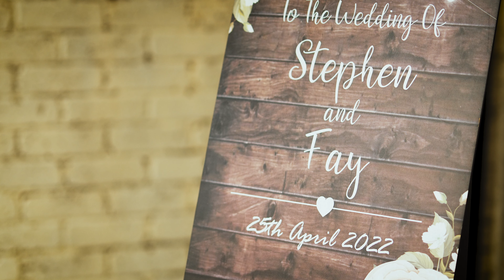Fay & Ste | EDEN BARN | Sony FX3 Sony A74 | Cinematic Cumbrian wedding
My third time at this venue, and the second in a month! Its just a beautiful place. The rustic charm suits the couple perfectly.
Such a happy day filled with plenty of laughs and plenty of jokes!

Shot on:-
Sony A74
Sony FX3

Lenses:-
Samyang 35mm f1.8 AF
Samyang 50mm f1.4 AF FE II

Misc:-
Rode GO+
Zoom H1n
Sony TX660
DJI RSC2

GEAR:
I get a lot of people asking what gear/what computer/ what filters etc I use.
Here I have put it all in one place for ease.